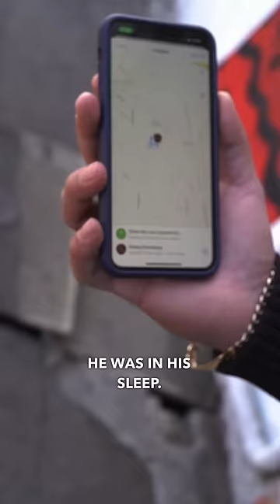THE RUTHLESS GUINEA PIG!